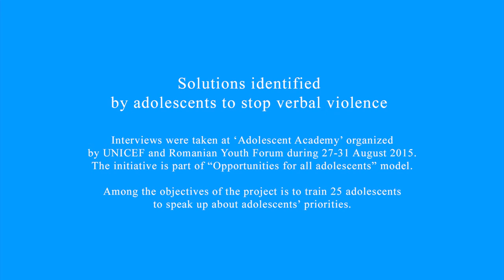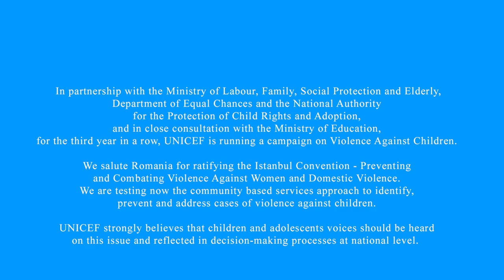Solutions identified by adolescents to solve verbal violence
Since 2013, UNICEF Romania has run an awareness and advocacy campaign against violence. In the last two years, the campaign focused specifically on creating awareness around and reducing verbal violence. Thus, we sought solutions to mitigate and stop verbal violence among adolescents . We invite you to listen to their responses and take actions.